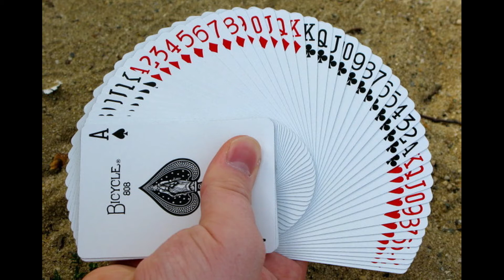Science and God Part 4 - Entropy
It often surprises me to listen to these debates on science and religion. If you believe in god you are not a person of science? Why? Although I have been taught about god and religion throughout my life, I have most often felt the presence of god in science especially physics. This series is about my journey of discovery of god in science.
This week I want to talk about another fact which is again pointing to the non-randomness of the universe. Entropy.  Why is the entropy of the early universe so low and why is it almost impossible for this state to have happened by chance?